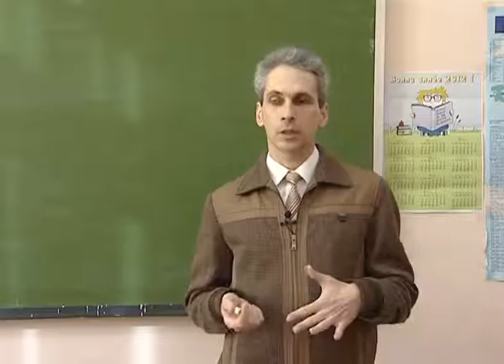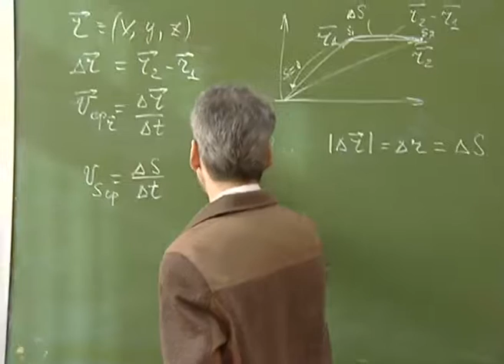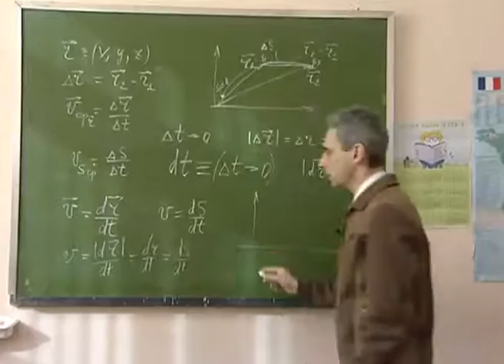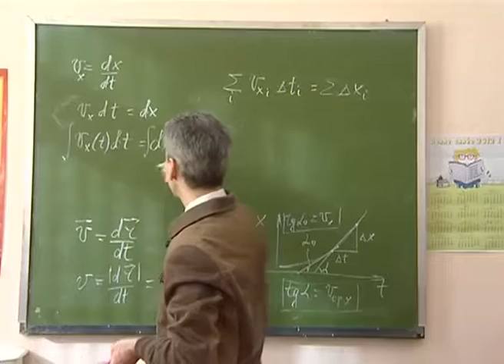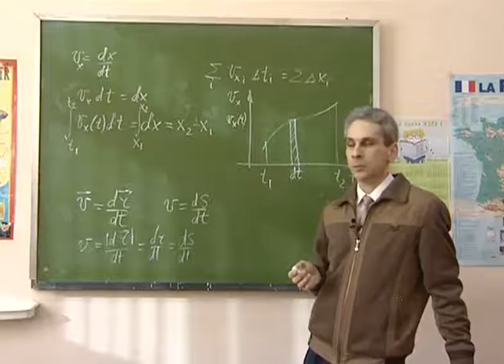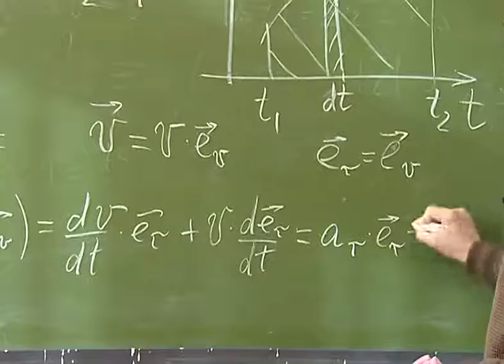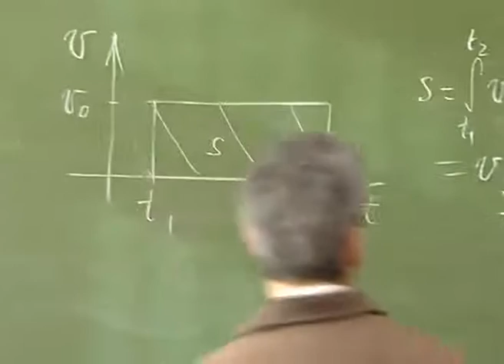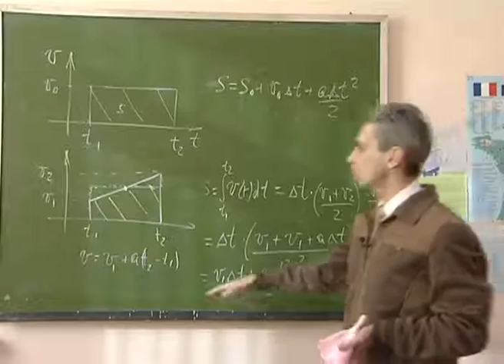Механика. Л 1.1. Перемещение, путь и скорость.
Перемещение и путь. Средняя и средняя путевая скорость. Графическое представление движения. Площади под графиками и углы: получение максимальной информации из графика. Неравномерное движение.